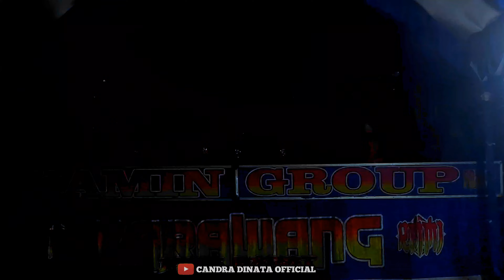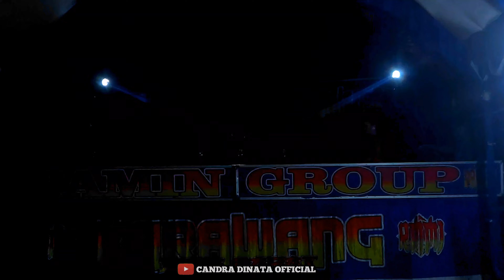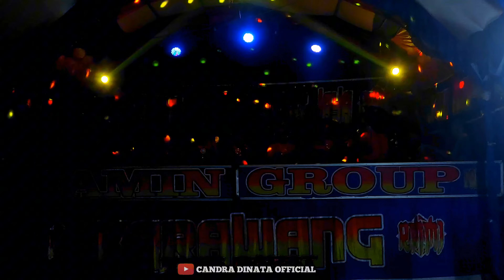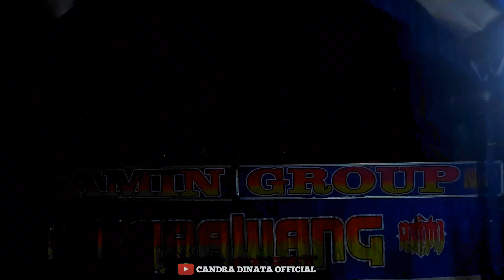KEMBANG GADUNG || JAIPONG PRMMJ || NAMIN GROUP ~ cilipung pada asih subang 24 oktober 2023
jaipongan terbaru
bajidoran terbaru